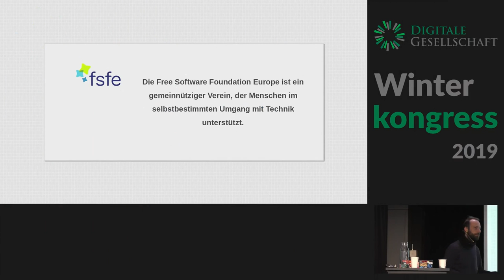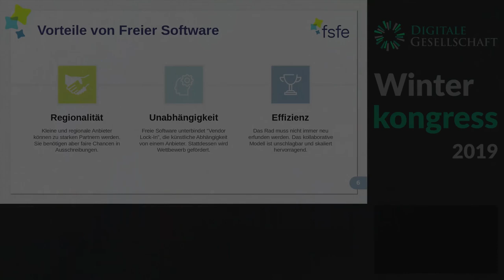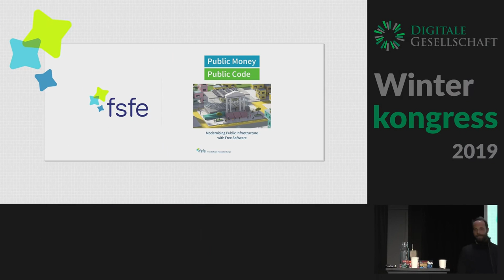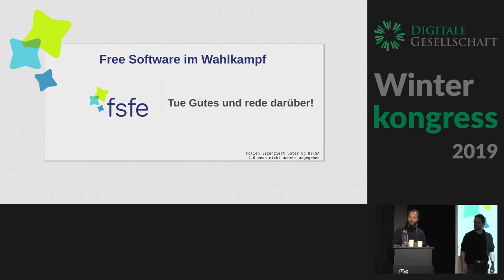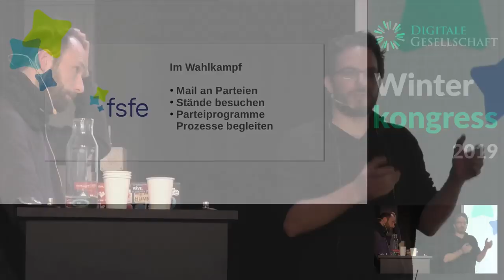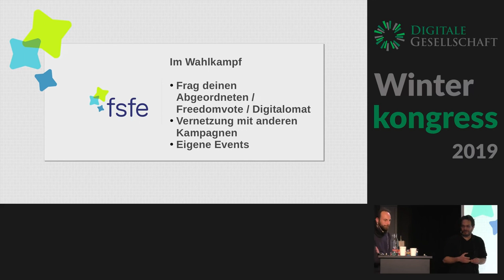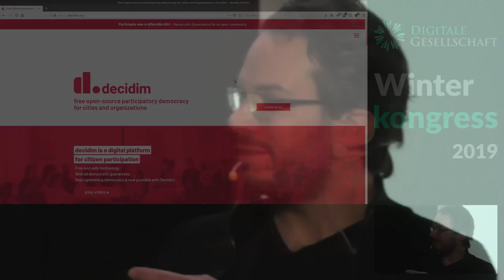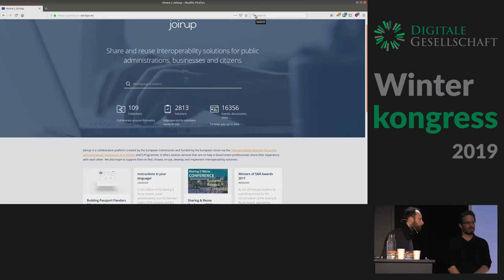Wintercongress 2019 - Public Money? Public Code!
Warum wird durch Steuergelder finanzierte Software nicht als Freie Software veröffentlicht?

Mit Hilfe der Kampagne Public Money? Public Code! wollen wir die rechtlichen Grundlagen schaffen, die es erfordern, dass mit öffentlichen Geldern für öffentliche Verwaltungen entwickelte Software unter einer Freie-Software- und Open-Source Lizenz veröffentlicht wird. Wenn es sich um öffentliche Gelder handelt, sollte auch der Code öffentlich sein!

Wir wollen in dem Talk unsere Kampagne vorstellen und zeigen, warum es sich lohnt, diese zu unterstützen.

Im zweiten Teil wollen wir ausloten, wo die Kampagne in der Schweiz konkret ansetzen könnte (lokal/regional oder gesamtschweizerisch) und wer sie gegebenenfalls mittragen würde.

Alexander Sander Michel Ketterle